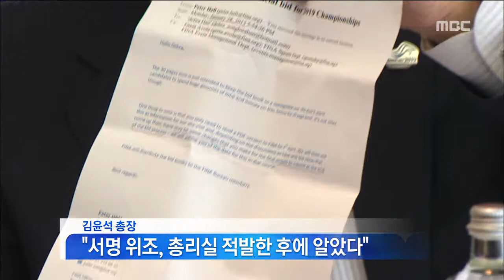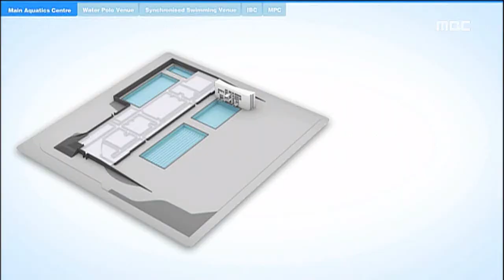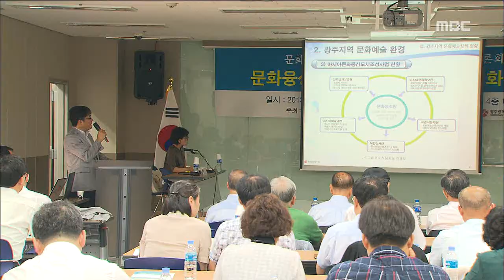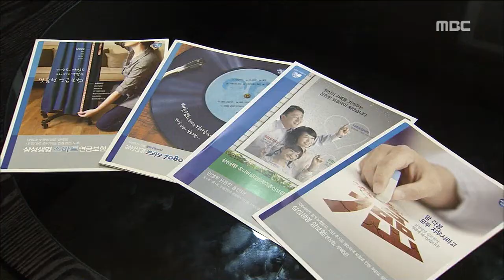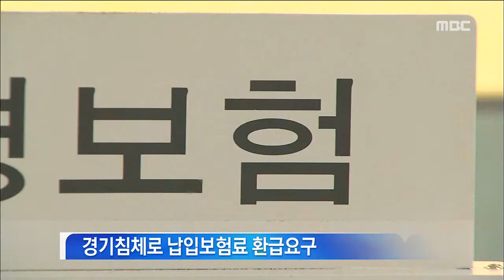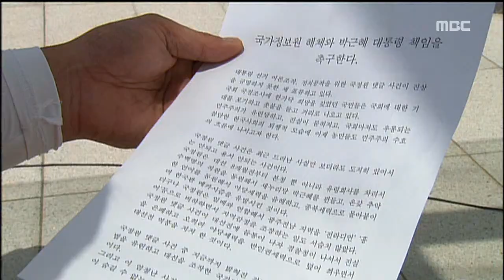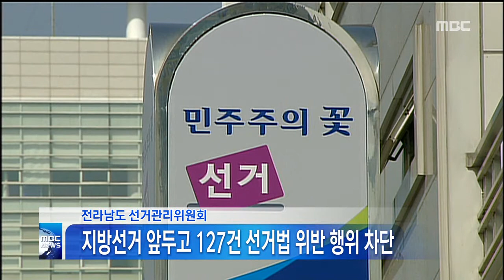HD [광주MBC뉴스] 20130813 뉴스데스크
2013년 8월 13일 광주MBC 뉴스데스크